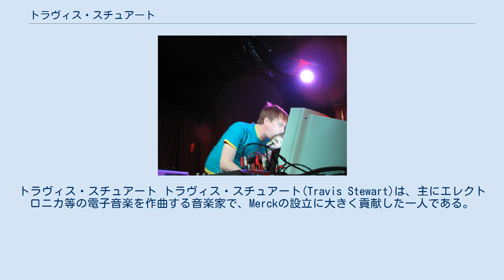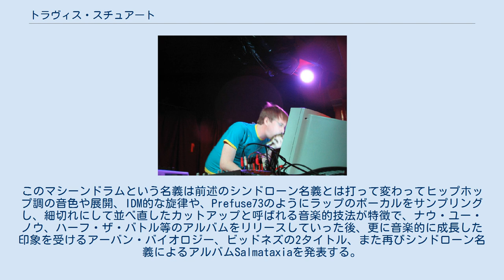トラヴィス・スチュアート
トラヴィス・スチュアート トラヴィス・スチュアート(Travis Stewart)は、主にエレクトロニカ等の電子音楽を作曲する音楽家で、Merckの設立に大きく貢献した一人である。
 彼のデビューアルバムはシンドローン(Syndrone)名義によるもので、Autechreのようなグリッチノイズと、旋律的な要素を特徴とする作品である。
このデビューアルバムTriskaidekaは生産された1000枚全てが完売し、ヨーロッパのIDMを扱うレーベル、Djak-Up-Bitch(DUB)によって4曲に編集された12インチのEPとして再発されることとなった。
 また、彼は2000年より音響のマスタリングを学ぶ為の専門学校に通い、そこで様々な楽器や音楽サンプルと出合った。
この経験が彼の新しい名義である、マシーンドラム(Machinedrum)に直結することとなる。
このマシーンドラムという名義は前述のシンドローン名義とは打って変わってヒップホップ調の音色や展開、IDM的な旋律や、Prefuse73のようにラップのボーカルをサンプリングし、細切れにして並べ直したカットアップと呼ばれる音楽的技法が特徴で、ナウ・ユー・ノウ、ハーフ・ザ・バトル等のアルバムをリリースしていった後、更に音楽的に成長した印象を受けるアーバン・バイオロジー、ビッドネズの2タイトル、また再びシンドローン名義によるアルバムSalmataxiaを発表する。